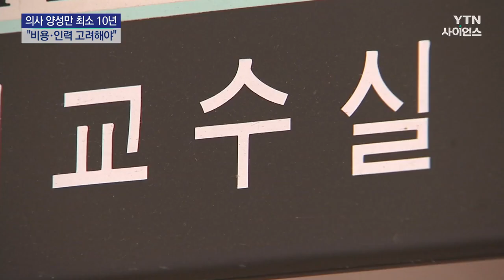늘어난 의대생 가르칠 교수진 확대도 과제 / YTN 사이언스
[앵커]
의사 단체들은 의대 정원이 갑자기 천명 이상 늘어나면, 의사를 제대로 교육하기 어려워진다며 반발하고 있습니다.

지난해 의대 교수 한 명이 학생 1.6명을 가르친 것으로 나타났는데, 진료와 연구, 교육 등 업무 부담을 고려해 교수 증원까지 검토될지 관심입니다.

신지원 기자가 보도합니다.

[기자]
의사 단체들은 갑자기 의대 정원을 대폭 늘릴 경우 양질의 교육을 제공하기 어렵다고 말합니다.

의사를 양성하는 데 대학 교육과 인턴, 전공의 과정 등 최소 10년 이상 걸리는 만큼, 그 과정에 드는 비용과 인력도 고려해야 한다는 겁니다.

[김이연 / 대한의사협회 대변인 : 갑자기 붕어빵 굽듯이 의사가 나타나는 게 아니기 때문에 그 과정으로 인해서 소요되는 비용을 어디서 조달할 것이며, 그렇게 해서 의료 질 관리가 될 것인지….]

늘어난 학생을 가르칠 교수가 부족하다는 지적도 나옵니다.

그러나 지난해 기준 전국 의대 전임 교원과 학생 수를 보면, 교수 1명이 평균 1.6명의 학생을 가르치는 것으로 나타났습니다.

학생보다 교수가 더 많은 곳도 6개교에 이릅니다.

[김윤 / 서울대 의대 의료관리학과 교수 : 의과대학 교수는 교육부 발령 교수 이외에도 병원장 발령, 총장 발령 교수까지 따지면 교수의 숫자는 부족하지 않습니다.]

정부는 우선, 국립대 의대나 소규모 의대를 중심으로 정원 확대를 검토하는 것으로 알려졌습니다.

전국 40개 의대 가운데 17개교는 입학 정원이 50명에 못 미치는 이른바 '미니 의대'로 통하는데,

의대를 신설하는 것보다 의사가 부족한 지역의 의대 정원을 늘리는 것이 현실적이라는 겁니다.

의사 단체는 교수 한 명이 환자 진료와 연구, 학생 지도를 도맡는 구조적 문제를 지적하면서, 장기적으로 교수 정원도 늘려야 한다고 말합니다.

[신찬수 / 한국 의과대학·의전원협회 이사장 : (교수들이) 환자 진료에 진짜 많은 시간을 쓸 수밖에 없는 거고, 병원 수익을 올려야 그 돈이 흘러서 학생 교육에도 들어가요. 논문 쓰고 연구해야죠. 병원에서 환자 더 보라고 그러지. 강의실에 의자 몇 개 더 갖다 놓으면 되는 게 교육이 아니에요, 의과대학 교육이.]

필수의료 인력 부족으로 의사 양성이 중요해진 가운데, 의대생뿐만 아니라 교수 증원도 협상 테이블에 오를지 관심입니다.

YTN 신지원입니다.